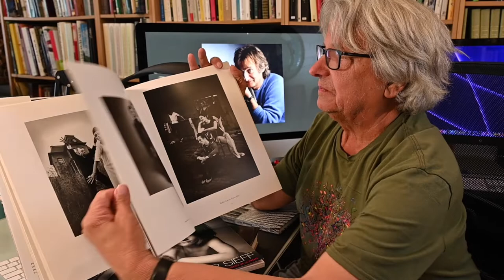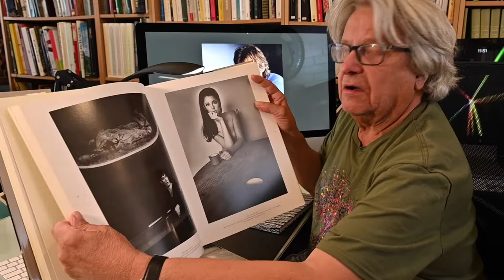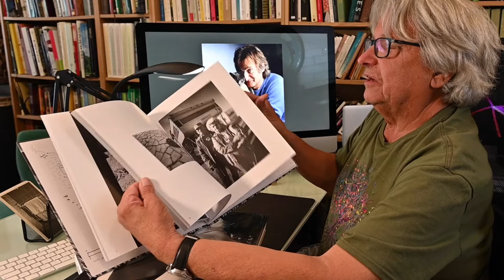Jeanloup Sieff mon ami mon maître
Portrait de JeanLoup Sieff, un grand photographe, un seigneur, un maître, à qui je dois tout

Les livres

matériel
- Nikon Z6 II et Nikon 810
- Mac